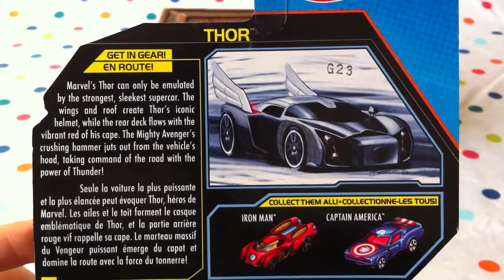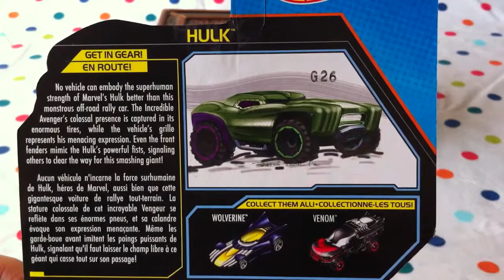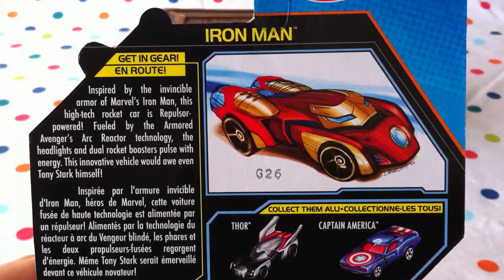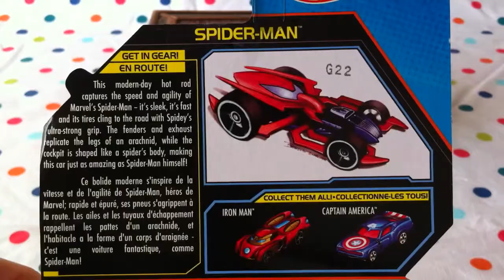Complete Series Hot Wheels Marvel Super Heroes Toy Car Collectible Avengers Super Hero Diecast Cars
The Complete Series of videos in this Marvel Hot Wheels Super Hero toy car unboxing. Check them all out in one go in under 10 minutes of time lapse toy video fun. Thor, Hulk, Iron Man and Spider-Man all have their very own Hot Wheels cars that we'll unbox and take a close up and interactive look at :)

There are others to collect like Venom's car and Captain America's Hot Wheels car.